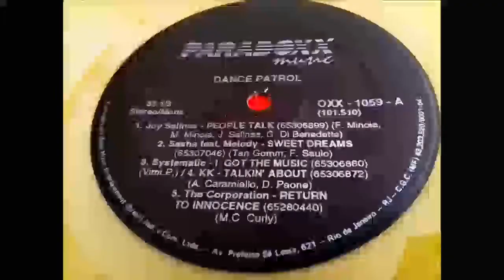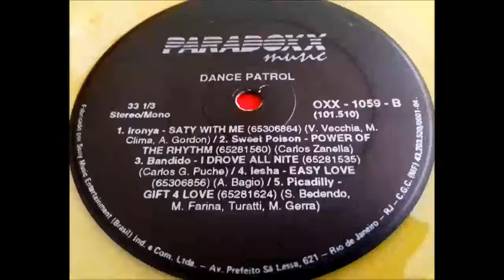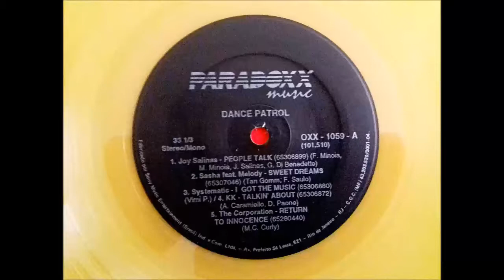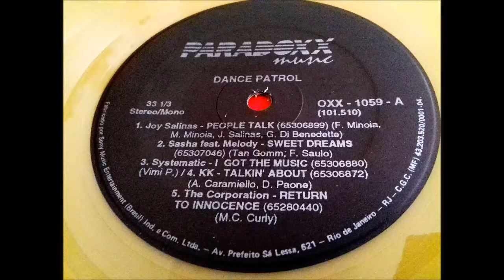Dance Patrol (12 MaxiClubTracks) 1994 - B3 - Bandido - I Drove All Nite (Vinil Dance)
Dance Patrol (12 MaxiClubTracks) 1994 - B3 - Bandido - I Drove All Nite - 5:18
Nome do LP: "DANCE PATROL - 12 Maxi Club Tracks"
Disco do Selo "PARADOXX MUSIC " - Lançado em 1994
Fabricado por "Sony Music Entertainment (Brasil) Ind. e Com. Ltda"